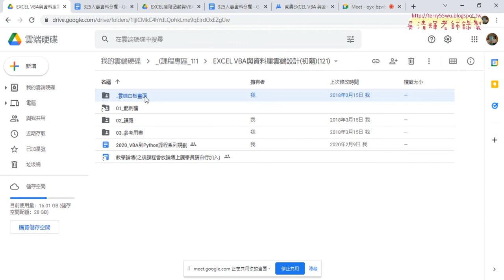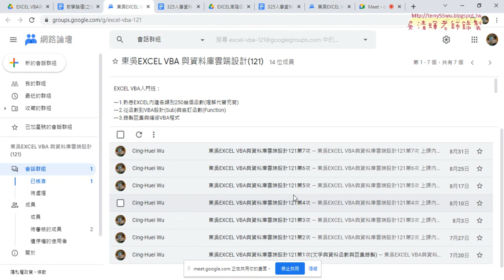09 課程Ending